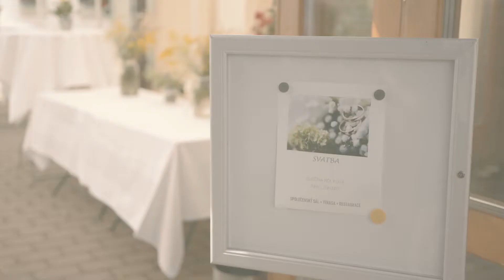Wedding video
This video was made for the mother of the bride. She said: "I was holding myself at the wedding, but now I have seen it 5 times and still crying!" We hope you feel the same, although we nearly cried too.